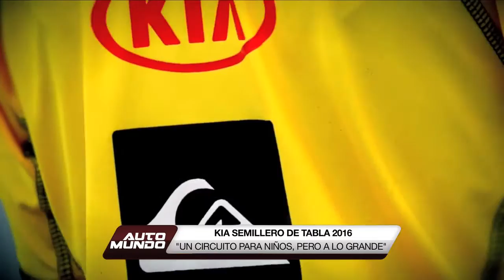KIA SEMILLERO DE TABLA 2016 - "UN CIRCUITO PARA NIÑOS, PERO A LO GRANDE"